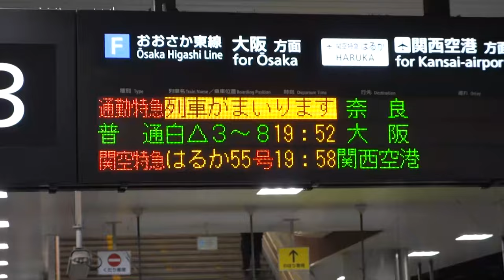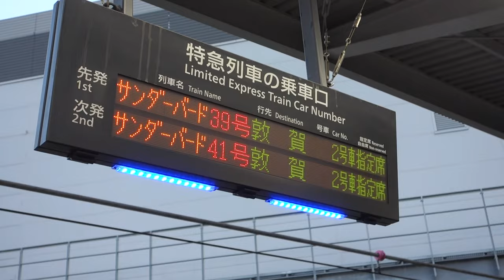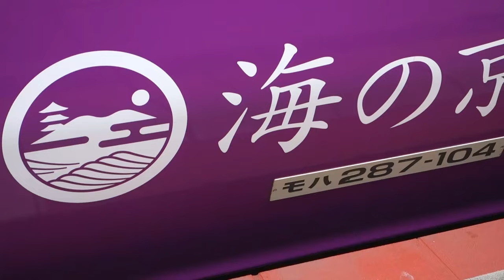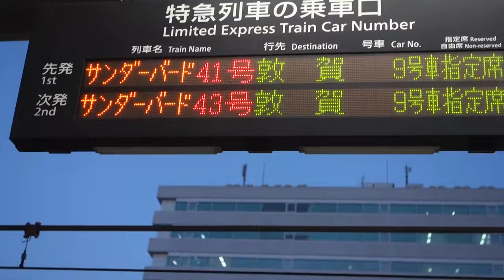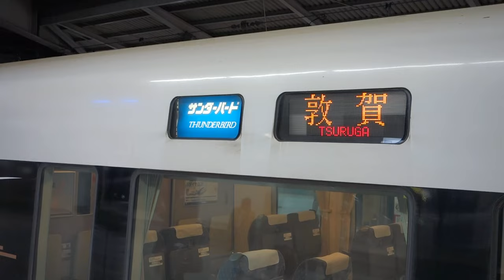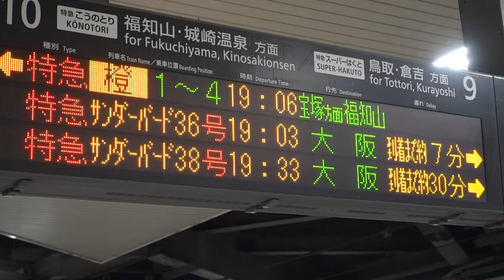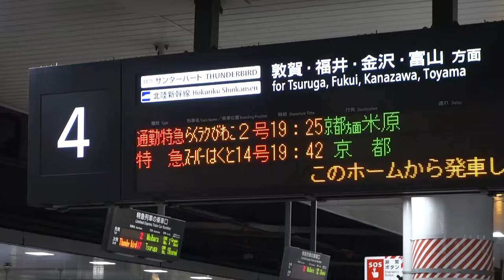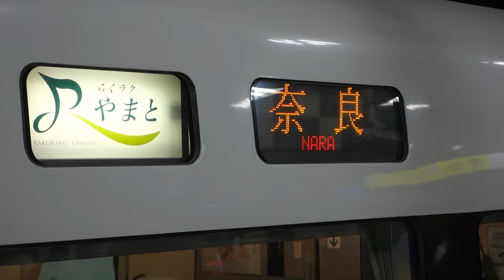JR新大阪駅 (特急／京都 おおさか東線)🚃どんどん電車が発着！●らくラクやまと・びわこ・はりま、敦賀行きサンダーバード、くろしお、はるか、新快速 等／夕方ラッシュ【JR西日本】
JR京都線(東海道本線)・おおさか東線の新大阪駅に次々とやって来る電車の発着していく様子です(平日・夕方ラッシュ時間帯 17時半～20時頃)。1番のりば～10番のりばまでの在来線各ホームからの撮影で、JR京都線の新快速、快速、普通、おおさか東線の普通電車(221系)と、特急「くろしお」「はるか」「サンダーバード」「こうのとり」「らくラクびわこ」「らくラクやまと」「らくラクはりま」が映っています。

2024年3月ダイヤ改正での北陸新幹線開業の為、「サンダーバード」が敦賀行きになっています。

また、このダイヤ改正から、通勤特急らくラクシリーズとして、従来からの「らくラクはりま」、「びわこエクスプレス」から改称した「らくラクびわこ」に加えて、新しく「らくラクやまと」が走り始めました。各1本ずつ映っています。

「らくラクやまと」は新大阪始発で大阪駅地下ホーム・天王寺経由奈良行き、「らくラクはりま」は新大阪～姫路の運転でしたが京都～網干に区間延長、「びわこエクスプレス」は「らくラクびわこ」に改称し、米原行きの運行時間帯が早まりました。動画には米原行きが映っています。

Jリーグ・京都サンガのラッピング列車「KYOTO SANGA TRAIN」が「こうのとり」に使用されていました。福知山行き1本が映っています。

「はるか」は「ハローキティはるか」が、「くろしお」は「パンダくろしお」も発着していました。

1番のりばが京都方面の「くろしお」「はるか」、おおさか東線の久宝寺方面、2番のりばが 「くろしお」到着と和歌山方面、3番のりばが関西空港方面の「はるか」、おおさか東線の大阪行き、4番のりばが京都方面の「サンダーバード」などの特急、京都線は5・6番のりばが京都方面、7・8番のりばが大阪方面の新快速・快速・普通、9・10番のりばは大阪方面の特急などが発着するようになっています。

2023年ダイヤ改正から、おおさか東線の電車が大阪駅発着になった為、「くろしお」の発着ホームが2番のりばに、久宝寺から到着したおおさか東線(大阪行き)が3番のりばに、久宝寺方面のおおさか東線は1番のりばに発着するようになっています。

動画は、冒頭に通勤特急らくラクシリーズ3種類が連続した構成で、その後は、らくラクシリーズを含めた新大阪駅での撮影順になります。

00:00 らくラクびわこ (米原行き)
01:15 らくラクやまと (奈良行き)
02:41 らくラクはりま (網干行き)
04:21 サンダーバード1 (敦賀行き)
05:43 各列車
06:37 パンダくろしお1 (後ろ6両／新大阪行き)
07:19 各列車
07:51 こうのとり1a (福知山行き 京都サンガ 停車中)
08:28 各列車
08:45 こうのとり1b (福知山行き 京都サンガ 発車)
09:24 サンダーバード2 (大阪行き)
10:26 各列車
11:11 サンダーバード3a (敦賀行き 到着)
12:01 くろしお1 (白浜行き)
13:06 サンダーバード3b (敦賀行き 発車)
13:25 各列車
16:01 こうのとり2a (新大阪行き 到着)
16:29 各列車
16:34 ハローキティはるか1 (関西空港行き)
17:08 各列車
17:35 こうのとり2b (新大阪行き 回送発車)
18:23 各列車
20:17 パンダくろしお2 (和歌山行き)
22:05 サンダーバード4 (敦賀行き)
23:22 各列車
24:36 くろしお2 (新大阪行き)
25:08 各列車
27:28 こうのとり3 (福知山行き)
28:36 各列車
29:49 サンダーバード5 (大阪行き)
30:52 サンダーバード6 (敦賀行き)
31:59 各列車
33:29 撮影順 らくラクびわこ
34:52 ハローキティはるか2 (関西空港行き)
35:46 各列車
37:35 撮影順 らくラクやまと
40:03 各列車
40:38 パンダくろしお3 (新大阪行き)
41:17 撮影順 らくラクはりま
43:33 各列車
44:01 サンダーバード7 (大阪行き)
45:23 各列車